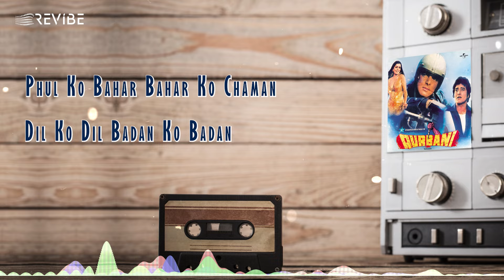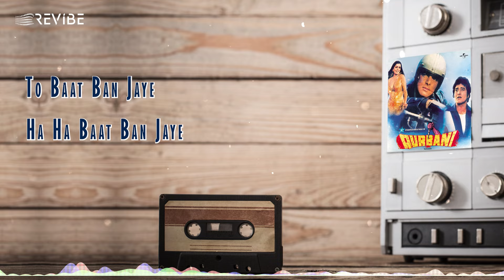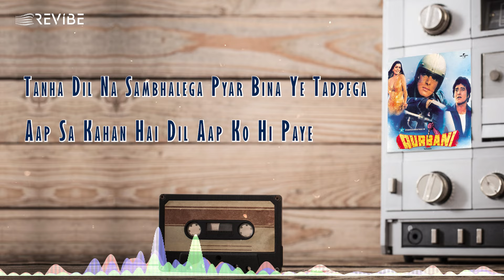Aap Jaisa Koi (Official Lyric Video) - Nazia Hassan | Feroz Khan, Zeenat Aman | Qurbani | Hindi Song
Get ready to be serenaded as Revibe proudly brings you AapJaisaKoi an iconic Bollywood song from the superhit movie Qurbani.

It is known for its catchy beat, electrifying vocals, and vibrant disco-era vibes. Sung by NaziaHassan, this song became a sensation and remains a favorite among music lovers even today.
Credits:
Singer: Nazia Hassan
Lyrics: Indivar
Movie: Qurbani
Starring: Feroz Khan, Zeenat Aman
Director: Feroz Khan
Producer: Feroz Khan
Label: Universal Music India
aap jaisa koi meri zindagi mein aaye
to baat ban jaye, ha ha baat ban jaye

phul ko bahar, bahar ko chaman
dil ko dil, badan ko badan
har kisi ko chahiye tan man ka milan
kash mujh par aisa dil aapka bhi aaye

main insaan hu farishta nahi
dar hai bahak naa jaau kahi
tanha dil na sambhalega, pyar bina ye tadpega
aap sa kahan hai dil aap ko hi paye
ha ha baat ban jaye, ho ho baat ban jaye
ha ha baat ban jaye